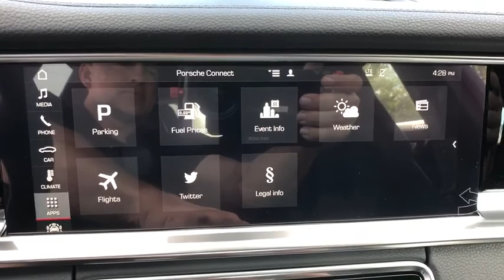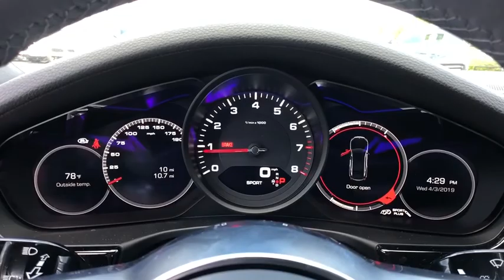2019 Porsche Panamera Orlando, Winter Park, Windermere, Metro West, Lake Mary, FL KL100545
Jet Black Metallic New 2019 Porsche Panamera available in Orlando, Florida at Porsche of Orlando. Servicing the Winter Park, Windermere, Metro West, Lake Mary, FL area.

WHEELS: 21 EXCLUSIVE DESIGN IN PLATINUM SILVER,PREMIUM PACKAGE,SPORTS EXHAUST SYSTEM W/TAILPIPES IN BLACK,14-WAY POWER SEATS,HEAD-UP DISPLAY,BOSE SURROUND SOUND-SYSTEM,FRONT SEAT VENTILATION,Dual Moonroof,FRONT & REAR SEAT HEATING,Leather Seats,Navigation System,HEATED STEERING WHEEL,POWER STEERING PLUS,Keyless Start,Bluetooth Connection,Rear Spoiler,Heads-Up Display,Cooled Front Seat(s),BLACK; PARTIAL LEATHER SEAT TRIM,JET BLACK METALLIC,SMOKING PACKAGE,STORAGE PACKAGE